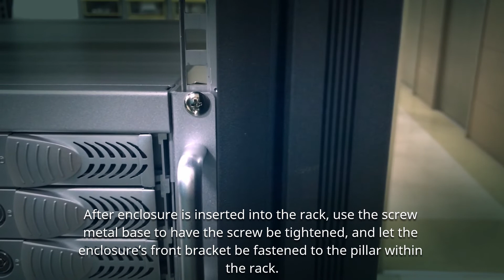New Slide Rail Installation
This video gives instructions on how to install the new slide rails on rackmount enclosure.